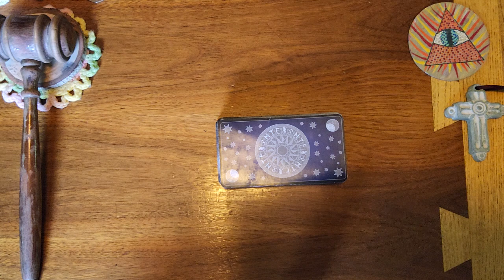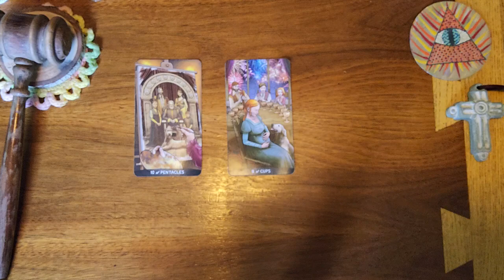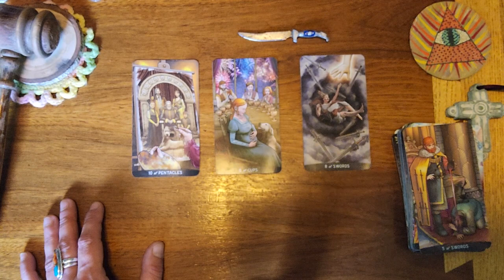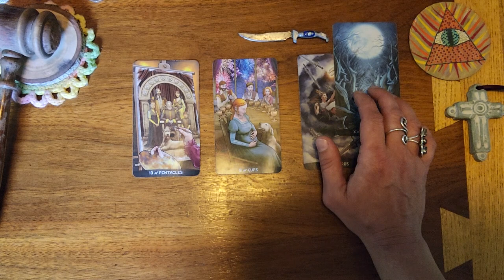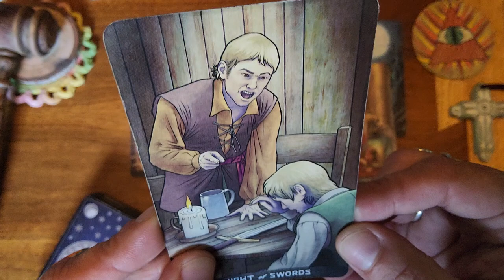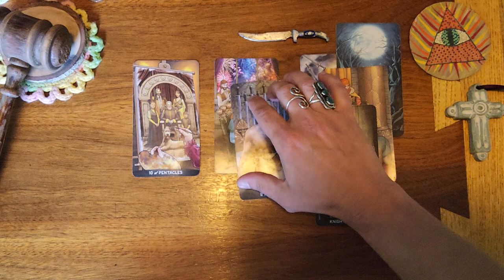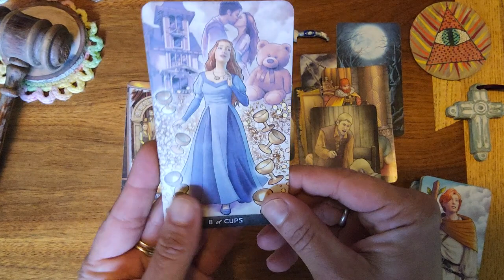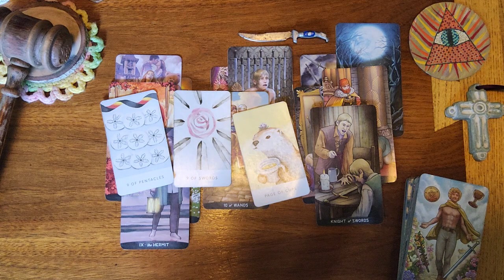Pisces ♓️ 🐟 This person can't stop thinking about you.